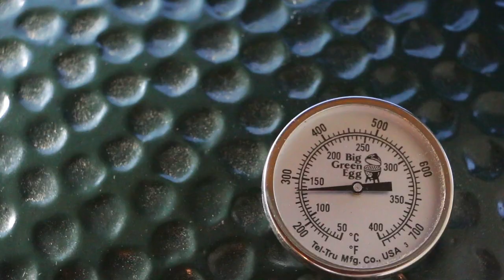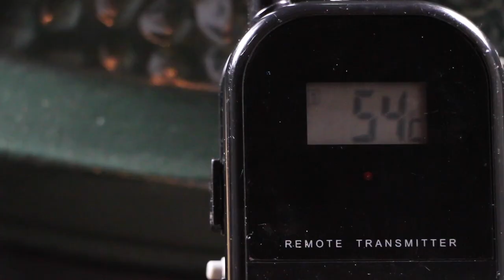Prime Rib Steak - Grilled on the Big Green Egg - COOK WITH ME.AT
Ingredients:

Prime Rib Steak (at least 1 kg)
Salt Flakes / Pepper
50 ml Olive Oil
50g Butter
4 Cloves of Garlic
Rosemary

xxxxxxxxxxxxxxxxxxxxxxxxxxxxxxx

Used tools & products:

Big Green Egg

Global Knife

xxxxxxxxxxxxxxxxxxxxxxxxxxxxxxx

Preparation:

Score the fat cap of the Steak, which helps the fat to melt. Liberally season the me.at with salt flakes and press down gently. Prepare your BBQ for indirect heat (approx. 135°C / 275°F) and place a dripping pan with water.

Put the Steak over the dripping pan, close the lid and cook for 15 minutes. In the meantime remove the rosemary leaves and roughly chop them, finely dice 4 cloves of garlic and put everything together with the olive oil and the butter into a sauce pan. Heat on medium-high heat and cook for about 3-4 minutes.

Brush the steak with the garlic-herb-mixture and cook for 6-8 minutes. Brush the other side as well and cook for another 6-8 minutes until an internal core temperature of 54°C / 129°F is reached.

Remove the dripping pan and the conveggtor and sear the me.at for 45 seconds on each side.  Leave to rest for 5 minutes, season with pepper and enjoy.

Artist: Joe Bagale
Title: Do it
The artist granted a licence for free use at the YouTube music library.

A special thanks goes to Global Knifes Big Green Egg Austria and Ankerkraut